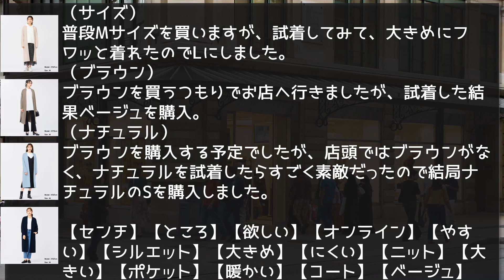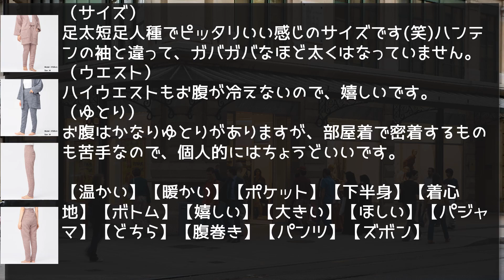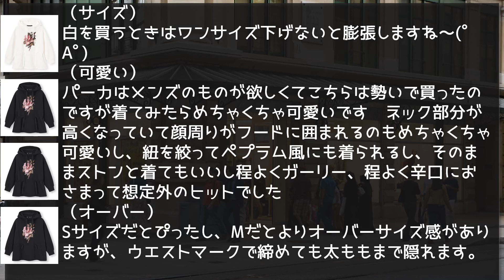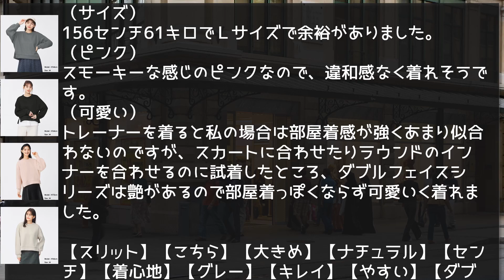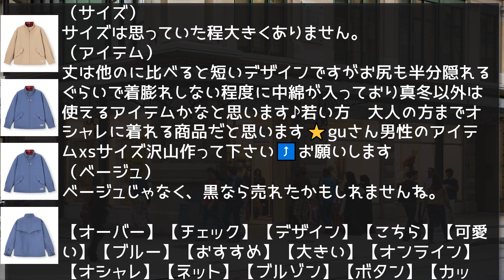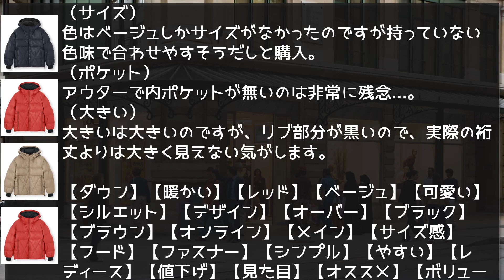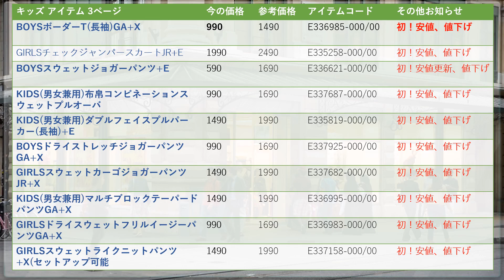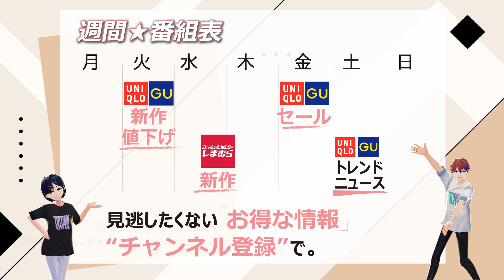【GU、値下げ】SNSで人気なのに、値下げ！９９０円は正義です。アンダーカバーも続々。 「似合う色ｘコーデ」「魅力を引き出すコーデ」サイズ早見表(158cmほか)レディース(女性👩)メンズ(男性👨)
ジーユーの人気の値下げアイテムをまとめました。
メンズはほぼUNDERCOVER(アンダーカバー)です。
レディース(女性👩)メンズ(男性👨)を、「似合う色」と「似合う着こなし(コーデ)」の解説とサイズ早見表(150cm、158cm、165cm)付きで紹介します。

トークをお試しで入れてみましたが、ちょっと微妙な感じになったような・・。

ジーユーの値下げです。

00:05 オープニング

00:15 サマリー

07:11 アイテム一覧　レディース

07:23 アイテム一覧　メンズ

07:27 アイテム一覧　キッズ

00:59 ニットロングガウン(長袖)

01:35 ボアオーバーサイズロングコート(長袖) UNDERCOVER

02:15 裏ボアラウンジパンツ+X(セットアップ可能)

02:53 オーバーサイズスウェットプルパーカ(長袖) UNDERCOVER

03:43 ダブルフェイススリットプルオーバー(長袖)

04:29 コーデュロイワイドパンツ UNDERCOVER

04:53 パデットコート UNDERCOVER +X

05:15 パデットツイルブルゾン UNDERCOVER +E

05:57 グラフィックスウェットパーカ(長袖) UNDERCOVER

06:15 パデットキルトブルゾン UNDERCOVER

07:43 アウトロダクション

08:21 終わり